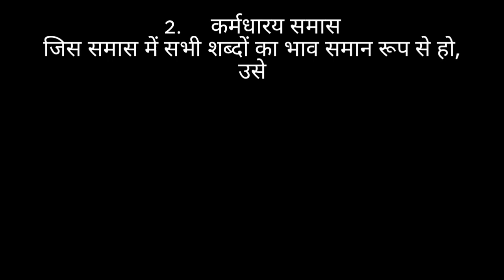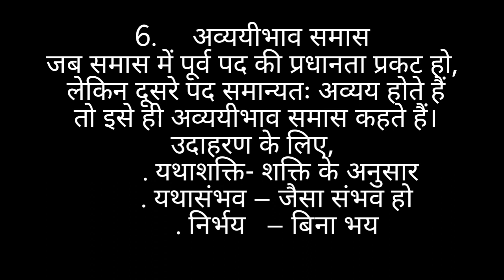samas kise kahte hai/समास किसे कहते है/समास के कितने भेद है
vidio//
story vidio//हिन्दी कहानी//emotional story vidios//प्रेरणादायक कहानी//learning vidios//moral video//
jadui kahani
moral kahani
health tips
pyaj ke fayde
Gharelu upchar
घरेलू उपचार
स्वस्थ जीवन
emotional kahani
saas bahu ki kahani
hindi funny
story in hindi
new kahani
hindi animated story
hindi kahani
manoj dey
saurav joshi
Vijay riya vlogs
junnu ki tec#@vishnuraj
#@vishnuraj fun
Rohit kumaar rk
Rohit khusboo rk
motivational vidio
dream 11 team
vidio
Khusboo A1 Vidio
cat saund
cow videos
doctor uncle